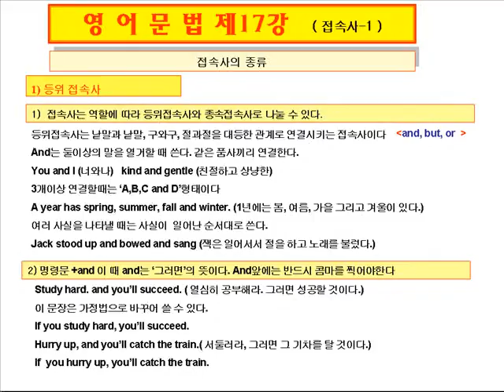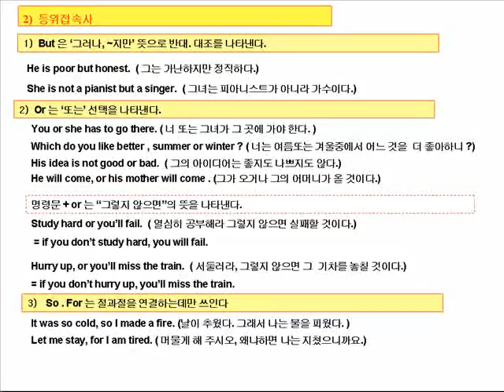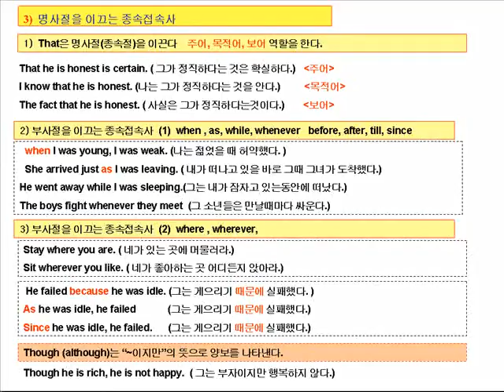영어문법(Grammar)-17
폴리아카데미(polyacademy)에서는 30개언어와 IT 관련 학습 정보제공, 많은 구독으로 격려해 주세요.